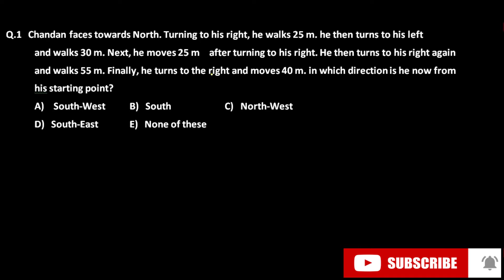দিশ নিৰ্ণয় । Problems related to Directions for all competitive exam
In this video we will deal with the problems related to directions. In the questions a problem based on directions is given and on the basis of the information given in the problem, the the is solved.